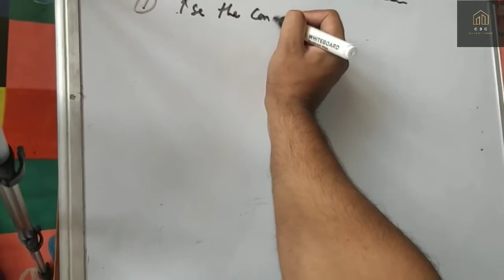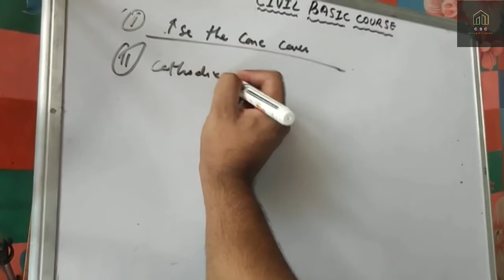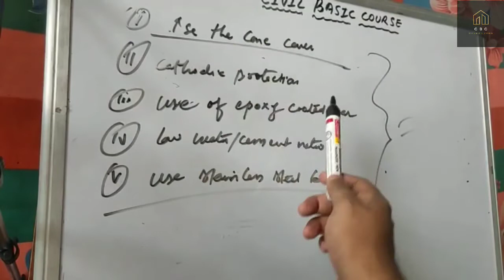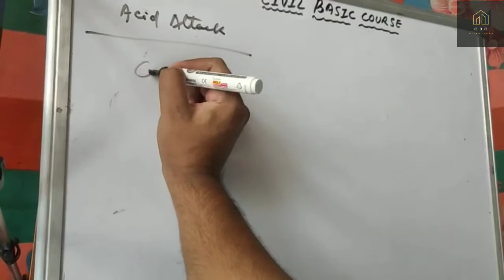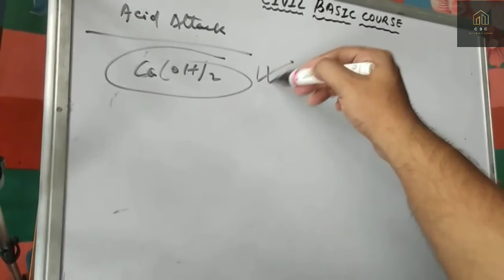Concrete Technology | Part 25 | Chloride Attack on Concrete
Learn Civil Engineering Course.

Best books for Concrete Technology:
Concrete Technology by Dreamtech Press
CONCRETE TECHNOLOGY by ATUL PRAKASHAN:
Concrete: Microstructure, Properties, and Materials by McGraw Hill Education:

Books for Other Civil Engineering Subject:
Concrete Technology by S.S. Bhavikatti
Building Planning and Drawing by Nirali Prakashan
Building Materials by GURCHARAN SINGH
Structural Analysis Vol-1 by S.S. Bhavikatti :
AUTOCAD (CIVIL & ARCHITECTURE) EXERCISE BOOK

Gear Used:
Mobile Phone (Camera)